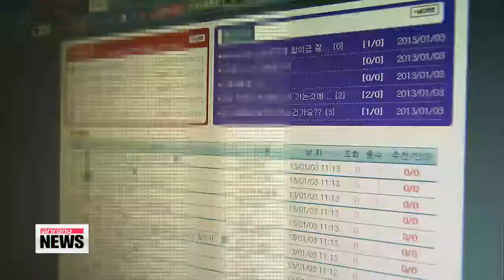NIS chief to cooperate with summoning of 7 agents suspected of election meddling